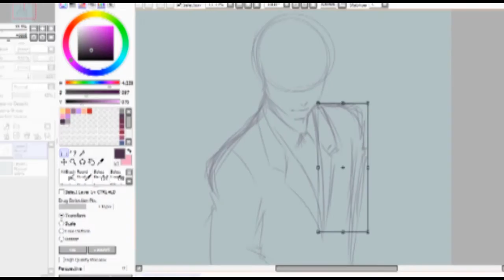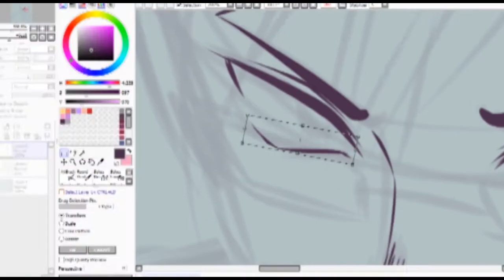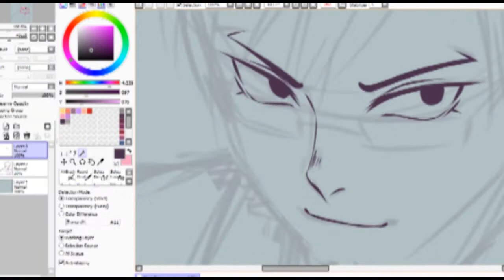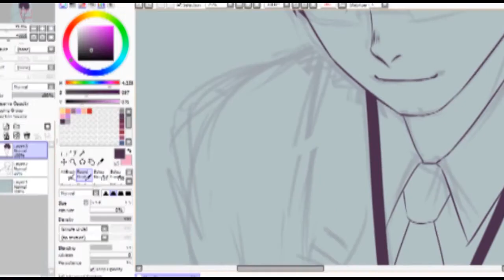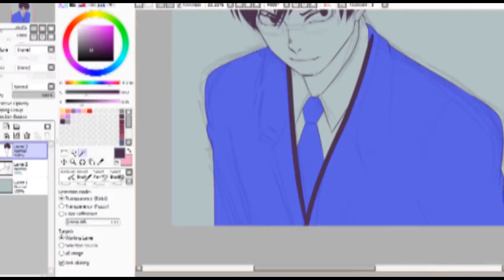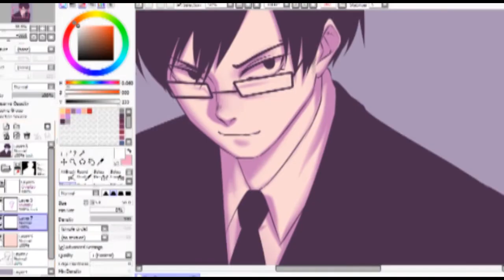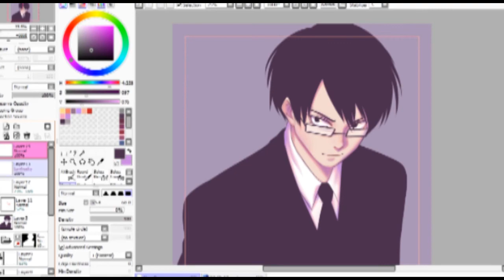【Speedpaint】My Hero Academia - Tenya Iida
Here's Tenya! Up next is Mashirao Ojiro!

Recorder: OBS
Program: Paint Tool SAI
Tablet: Huion 580

【MUSIC】 Some provided by NCS
Prelude - The Fat Rat
Levitate - JPB (ft. Joe Erickson)
Jackpot - The Fat Rat